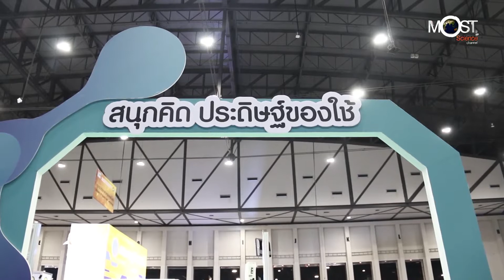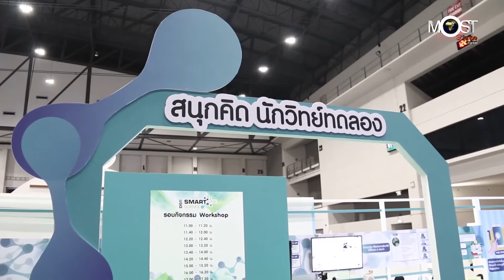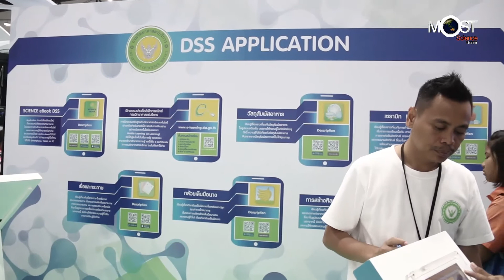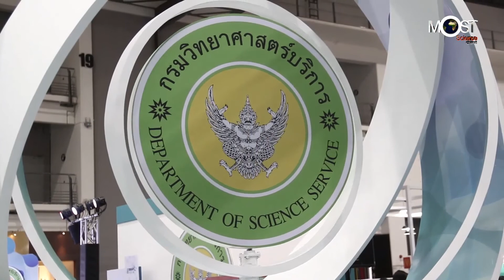31/08/61┇ชวนท่องนิทรรศการ Smart Science ไปกับกรมวิทยาศาสตร์บริการ